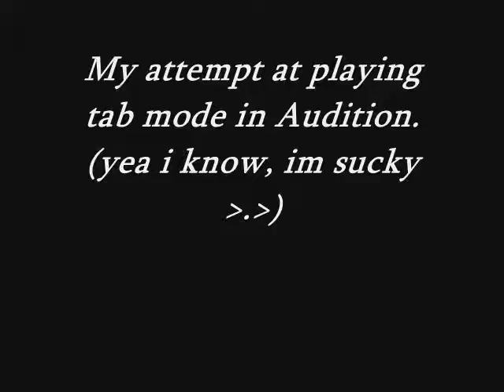Audition: ~LuLu's TabMode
Hi im ~LuLu i play Audition America and this was my first attempt at tab mode.
I apologize for the crappy quality but i dunno how to fix it. Anyways, enjoy!
Ohh, im lvl 10 bopper! YAY

Oh and yeah songs off beat, it aint sychronized so.. YEA!

(Tab mode is when you look at the arrows and you press spacebar by listening to the beat.)